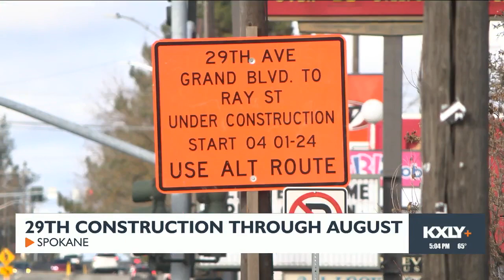Construction projects around Spokane